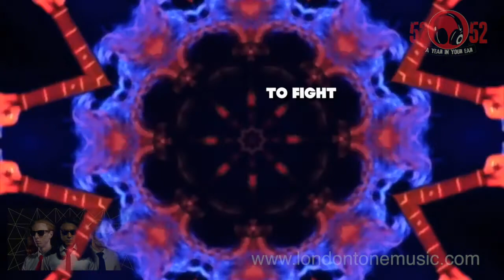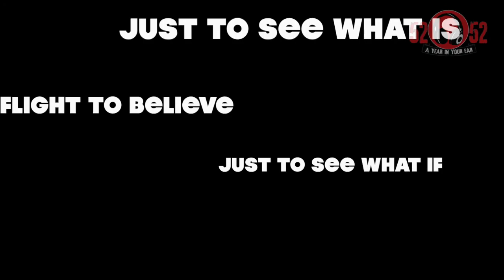Spyn Reset "Autodidactic" FULL SONG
Spyn Reset apply their elite technique to create songs that are at once structurally challenging and melodically accessible, a difficult feat. .The Stranger, Seattle Spyn Reset from Seattle, describe their music as "Electro Prog Rock," combining vocoded synth and keyboards, heavy guitar and 6 string bass, with rock drums and polyrhythmic percussion. With fast, catchy dance grooves, unique timbres, and texturally dense arrangements, Spyn Reset is the sound of electronic music played by real virtuosic musicians. In a live setting, they are known for their amazing, genre-bending performances. Their influences include Sound Tribe Sector 9, Garage a Trois, Lotus, Battles, Jaga Jazzist, Madeski Martin and Wood, Mars Volta, and Daft Punk, Yes, and Tool Spyn Reset's first single for London Tone Music's 52x52 label launch campaign is called Autodidactic and it's produced by long time collaborator, Geoff Ott, of London Bridge Studio.

Autodidactic Credits: Yasu - Keys Evan McPherson - Bass, Guitar Pierson Martin -- Drums Additional Vocoding - Joey Veneziani. Song Written by Spyn Reset Produced, Engineered and Mixed by Geoff Ott Assistant Engineer: Carson Lehman Graphic Design by Jessica Lynne Follow Spyn Reset on Social Media: Spyn Reset's Facebook: Spyn Reset Spyn Reset's Website: Spyn Reset Spyn Reset's Twitter: @SpynReset